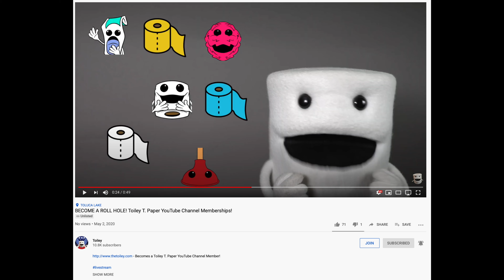BECOME A ROLL HOLE! Toiley T. Paper YouTube Channel Memberships!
- Become a Toiley T. Paper YouTube Channel Member!